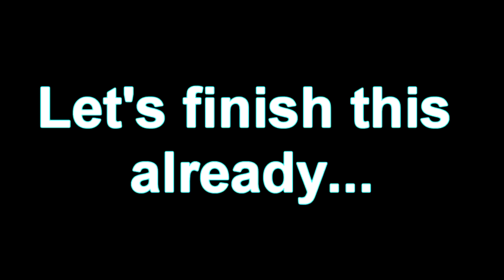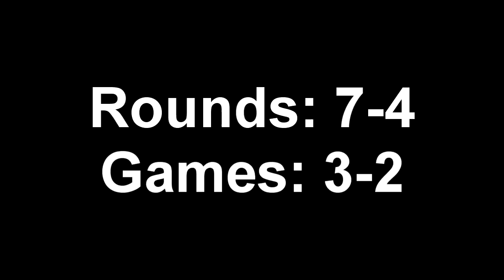ShadowCruxis vs. FrostyD (Part 2): A Rumble Fighter 1v1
Part 2
You know how I do it. Leave all the talking to the video. No hearsay whatsoever. This has to be the funniest beef match I've recorded thus far. Fight was slightly laggy though.
Lol @ Gvirus' bot
Lol @ Mega
Lol @ Ending
n.n

I do this for you guys. Enjoy.

Songs:
1st Song: Custom beat by Allegreto
2nd Song: Custom beat by Allegreto